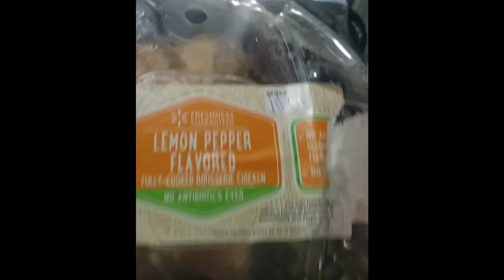leftovers Or as my wife would say fend for yourself meals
This is a great throw together meal for any time of the day! Easy, simple, and delicious!